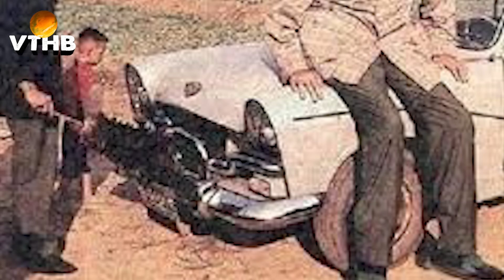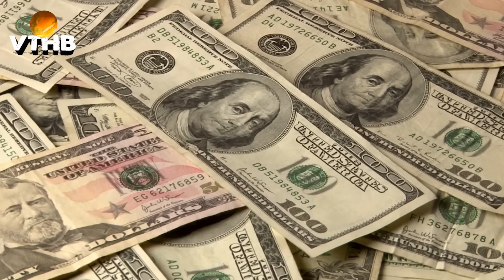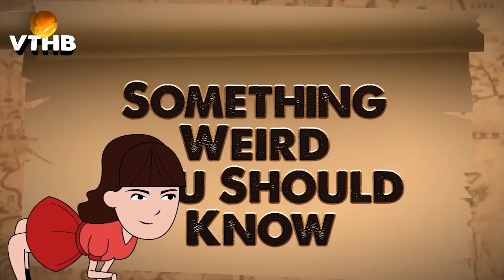🔴 9 Người Phụ Nữ Kỳ Lạ Và Quái Dị Nhất Thế Giới...Bạn Sẽ Hối Tiếc Nếu Chưa Thấy Họ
Vũ trụ huyền bí xin chào các bạn, bạn thân mến, Trong suốt chiều dài lịch sử, phụ nữ luôn đóng vai trò quan trọng trong mọi lĩnh vực, từ nghệ thuật, khoa học đến xã hội. Tuy nhiên, có những người phụ nữ đã vượt ra ngoài khuôn khổ thông thường, trở thành những biểu tượng kỳ lạ và quái dị. Họ không chỉ để lại dấu ấn mạnh mẽ trong tâm trí công chúng mà còn thách thức những chuẩn mực, định kiến xã hội. Từ những nhà khoa học kiệt xuất như Marie Curie đến các nghệ sĩ bậc thầy như Frida Kahlo, hay thậm chí là những nhân vật lịch sử nổi bật như Cleopatra, mỗi người đều mang trong mình một câu chuyện độc đáo, khắc họa rõ nét những khía cạnh đa dạng của cuộc sống phụ nữ. Nhưng bạn có biết thế giới hiện đại của chúng ta cũng có vô vàn những người phụ nữ kỳ lạ hay không? Có những người mong muốn mình trở nên như vậy, cũng có những người không may mắn mắc phải 1 căn bệnh nào đó, vô tình khiến bản thân trở nên xấu xí? Vậy họ là ai? Hãy cùng vũ trụ huyền bí khám phá trong video: 9 Người Phụ Nữ Kỳ Lạ Và Quái Dị Nhất Thế Giới nhé!

✍ Vũ Trụ Huyền Bí kênh được lập ra từ một nhóm các bạn trẻ yêu thích chủ đề tiên tri, dự ngôn, bí ẩn, tâm linh huyền bí, lịch sử Việt Nam, lịch sử thế giới cùng với những câu chuyện ý nghĩa của cuộc sống...
✍ Thông qua những chủ đề này Vũ Trụ Huyền Bí hy vọng sẽ mang đến cho các bạn những kiến thức mới mẻ với những góc độ khác nhau, từ đó sẽ có thêm những thông tin bổ ích để nhìn nhận về thế giới xung quanh.
✍Những thông điệp mà Vũ Trụ Huyền Bí muốn truyền tải đến quý khán thính giả không chỉ là những nội dung mang thông điệp hướng Thiện mà còn chia sẻ những cách để vượt qua mọi khó khăn, kiếp nạn, quan ải của cuộc đời...
✍Vũ Trụ Huyền Bí hy vọng các bạn hãy luôn sống Chân Thành, Thiện Lương và Nhẫn Nại để có một tương lai tốt đẹp vượt qua mọi kiếp nạn.